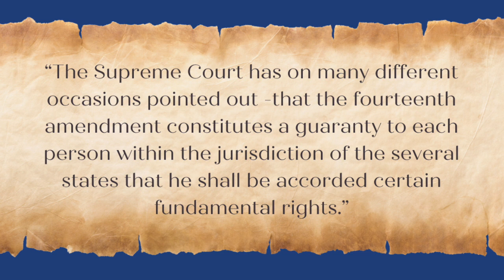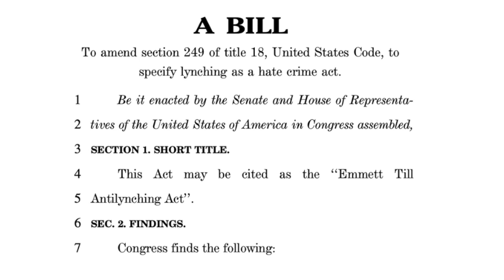Lynchings & Artistic Political Protest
Throughout history, artists have made it their civic duty to contribute to social change, including Billie Holiday with “Strange Fruit,” which brought attention to the unfair and unconstitutional lynchings of African American men and women. Listen to learn more from Dr. Vicki Ross-Norris!

60-Second Civics, Episode 4828: February 27, 2023